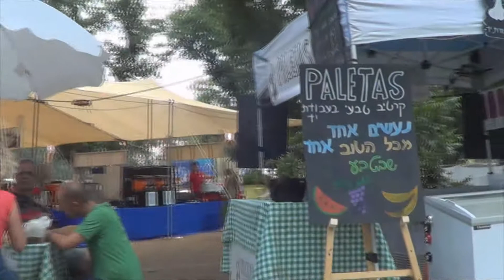June 2014 Sunbeat Festival no kids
June 2014 Sunbeat Music Festival, Israel